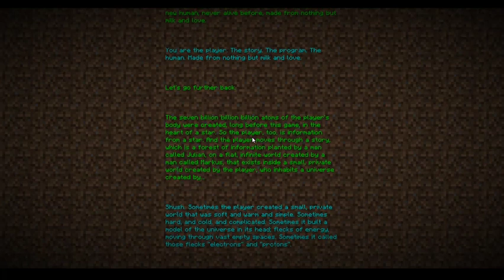minecraft livestream #17 (Road to 250 Lil Geckos) (pc version)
:livestreams and much more (coming soon)

:Main account i record and livestream When i can